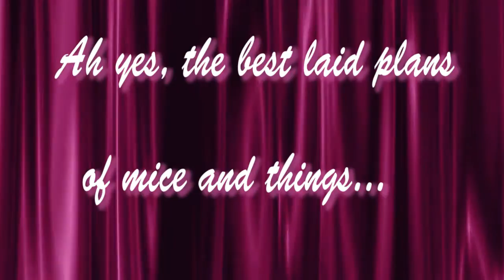Trailer - Mouse Run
The Nutcracker - something always goes wrong on stage or back stage.

But who would have thought this?

Click on the "About" tab to find out a little more about this channel.

Or if you want to personally flame me because I have done something offensive (not at all unusual for me) you can find my email address on the "About" tab, too.